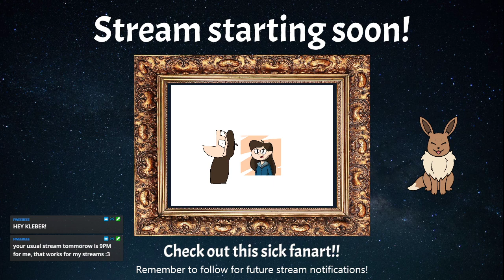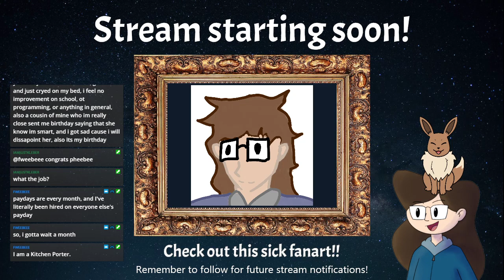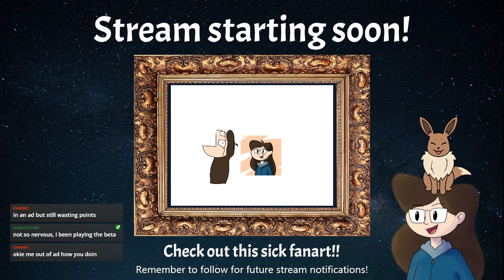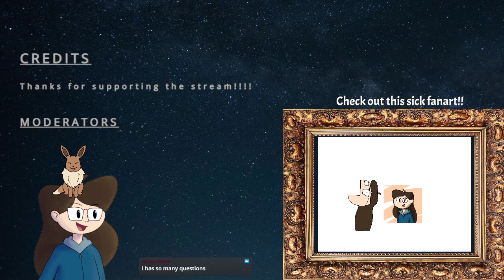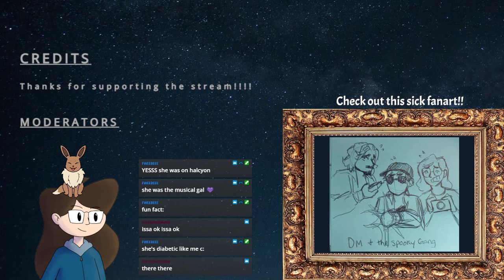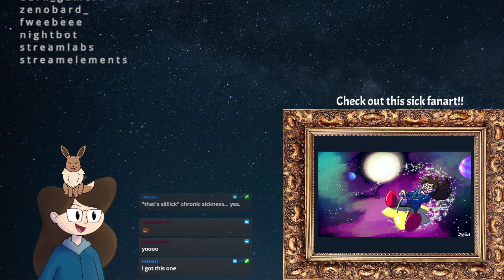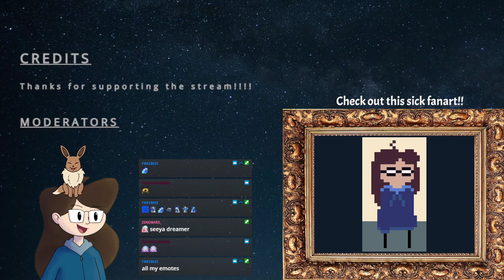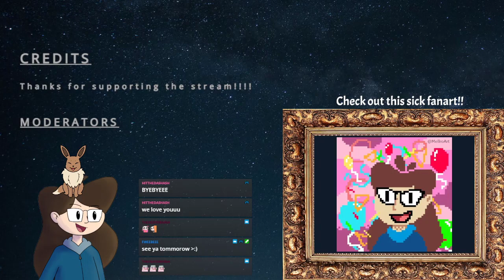Being so so distracted in Minecraft again ahaaa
Uploaded